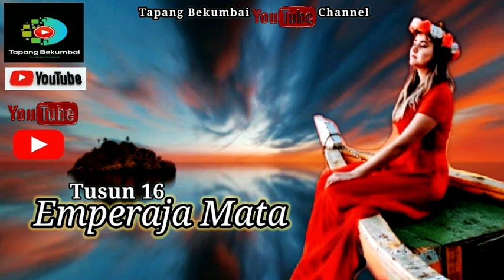Tusun 16 Cherita Emperaja Mata